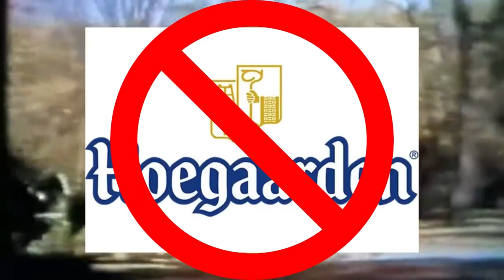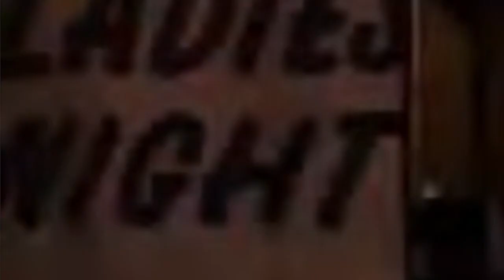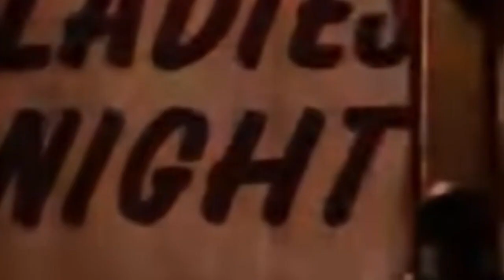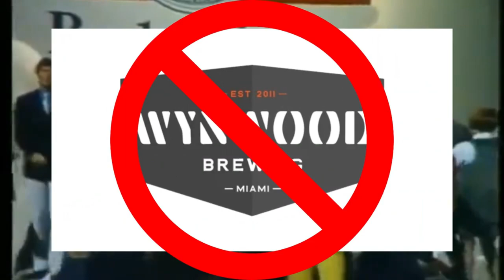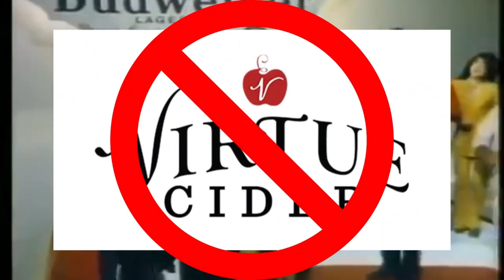Bud Light Boycott Video Series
Here's the list of Anheuser-Busch Beers to never drink again.
Budweiser
Bud Light
Kona Brewing Co.
Michelob Ultra
Stella Artios
Estrella Jalisco
Busch Beer
Natural Light
Land Shark Lager
Presidente Beer
Hoegaarden
Shock Top